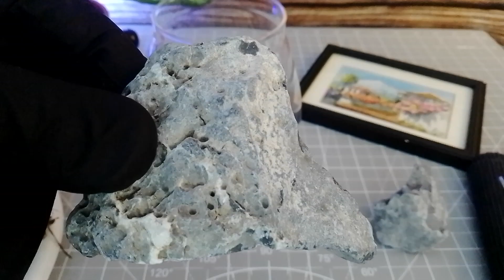Terrario muschio fai da te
Un terrarium che dà molta soddisfazione, rilassa ed è un concentrato di natura.